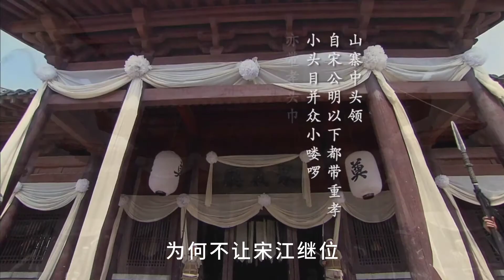水浒 十大经典名言，第六：若那个捉得射死我的，便叫他做梁山泊主。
话说晁盖在攻打曾头市时，被毒箭射中面部，眼看时日不多，晁盖对身后事做了安排，临死前他对着身边的宋江说道：若那个捉得射死我的，便叫他做梁山泊主。”，众所周知宋江当时担任梁山集团副董事长，那么董事长临死，为何不让宋江继位？反而把位置推向大众？其实晁盖心里对宋江一直都有抵触。晁盖知道宋江一直盼望着朝廷诏安，而晁盖一直是反对诏安的。所以说晁盖还是希望把梁山之主交给一位德才兼备的人吧，那么你认为梁山108将，哪位比较适合呢？对此你怎么看？